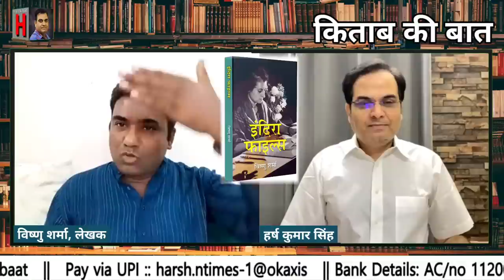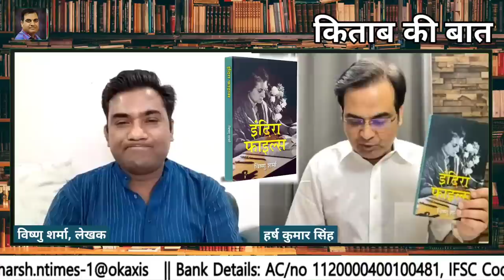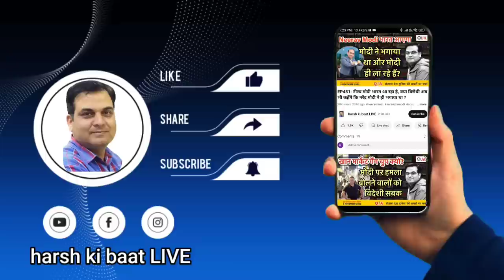मोदी तो इंदिरा गांधी का 10 प्रतिशत भी मीडिया कंट्रोल नहीं करते | किताब की बात- इंदिरा फाइल्स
पुस्तक प्रेमियों के लिए- किताब की बात, हर्ष कुमार सिंह के साथ।

साप्ताहिक कार्यक्रम || 28 May 2023